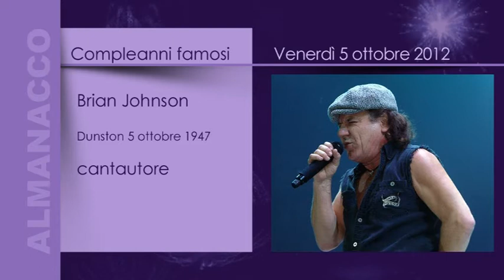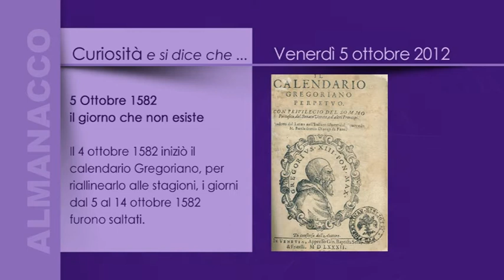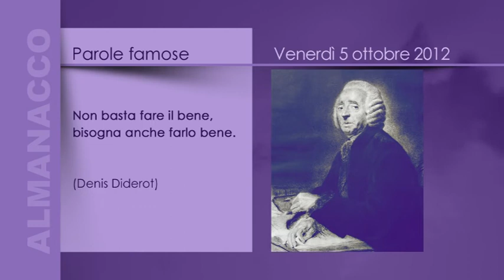ALMANACCO - 5 ottobre 2012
Format televisivo.
Programmazione quotidiana.